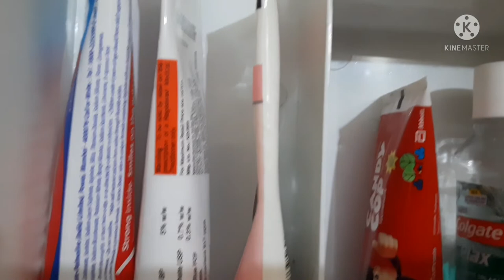Indian Wash Basin Area Cleaning || Mini Makeover || / Cleaning Motivation /Limitless Passion Vlogs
Hi Friends,

I'm back with another video of cleaning. Today I'm going to share my wash basin area cleaning routine. It is very simple , nothing exotic.

And be a part of my beautiful family...

indian wash basin area cleaning
indian wash basin cleaning
wash basin cleaning
cleaning motivation
clean with me
cleaning and mini makeover
wash basin area deep clean